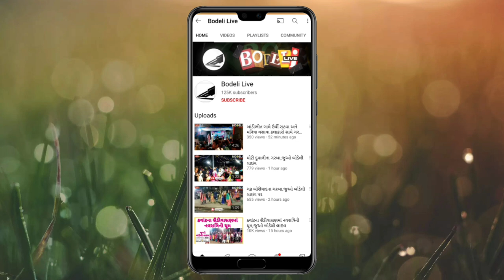છોટાઉદેપુર જિલ્લામાં સરકારી બ્લડ બેન્ક વગર દર દર ભટકતા જરૂરતમંદ આદિવાસી દર્દીઓ:સાંભળો આદિવાસીઓની વાત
છોટાઉદેપુર જિલ્લામાં સરકારી બ્લડ બેન્ક વગર દર દર ભટકતા જરૂરતમંદ આદિવાસી દર્દીઓની વેદના વ્યક્ત કરી આક્રોશ ઠાલવતા કાર્યકર કાદુસિંગ ડુડવે શું કહે છે? જુઓ બોડેલી લાઇવ